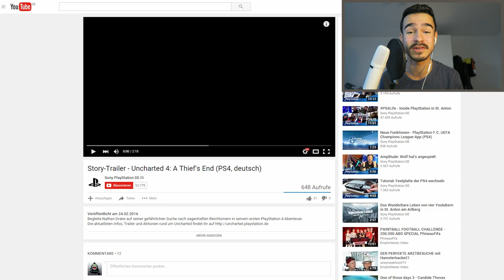UNCHARTED 4 : GÄNSEHAUT STORY TRAILER MIT LIVE REAKTION !! [FACECAM]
►UNCHARTED 4 VORBESTELLEN ►UNSER SHOP
►1. KANAL ►FIFA16 KAUFEN

Viel Spaß mit dem finalen story trailer von Uncharted4 : A Thiefs End Freunde. Heute habe ich mal meine Live Reaktion während des Trailers gefilmt.